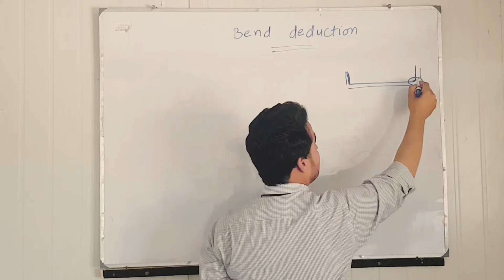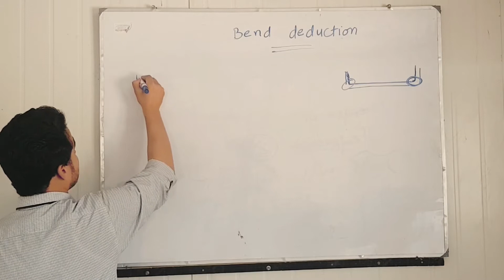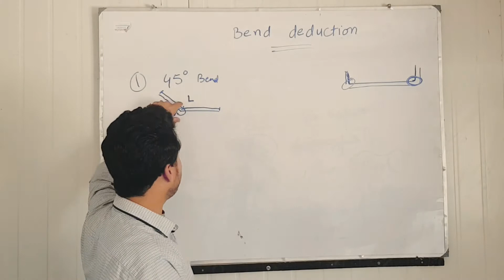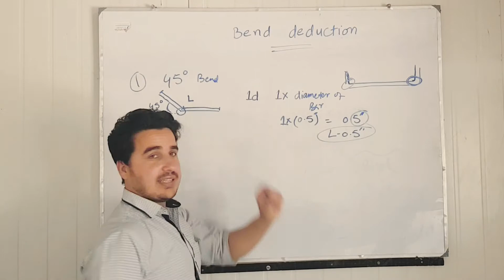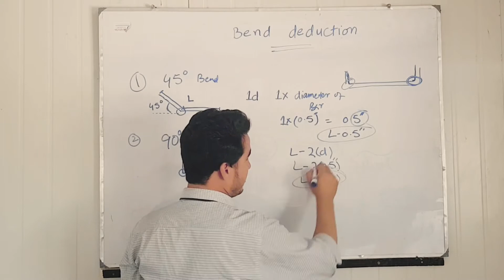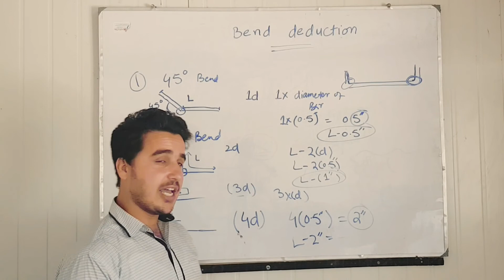Bend deduction in BBS and steel quantity estimation for building construction | bar bending schedule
bend deduction for steel quantity estimation has been explained in this video.